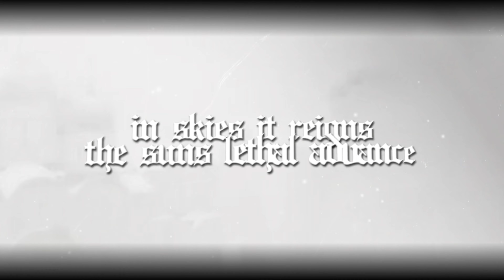FOR ALL TO BEHOLD - FALL OF THE SUN [OFFICIAL LYRIC VIDEO] (2024) SW EXCLUSIVE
EP: So Long As They Fear
Released: June 10, 2024
Genre: Brutal Death Metal
Location: San Diego, California

Credits:
Recorded by Azimuth Recording Studio
Mixed and Mastered by Brian Rumsey
Logo and Video by Doccygore Art